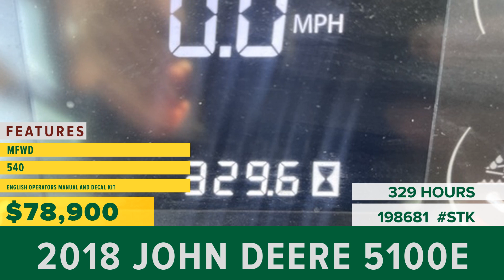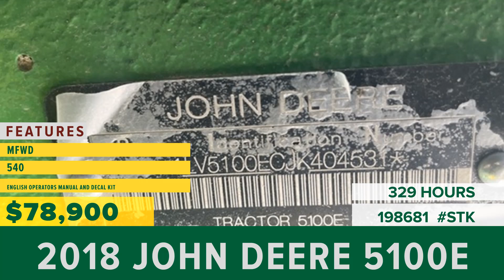Equipment for Sale | Stock# 198681 | wrightimp.com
2018 John Deere 5100E